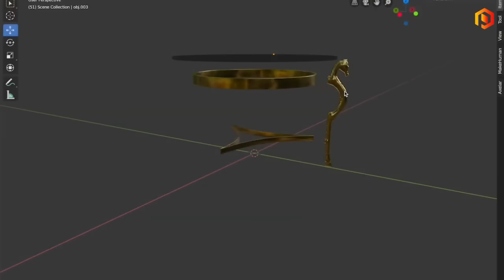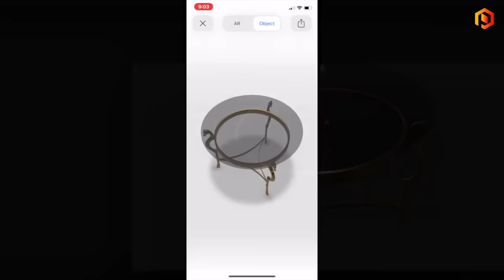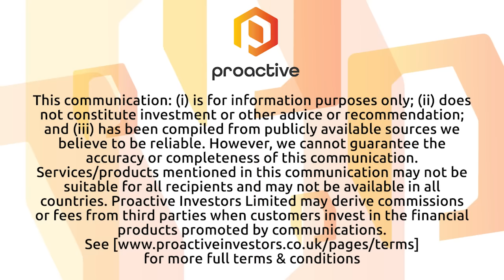NexTech AR Solutions receives patent protection on artificial intelligence 3D model creation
NexTech AR Solutions CEO Evan Gappelberg joined Steve Darling from Proactive to share news the company has been granted a patent for its artificial intelligence technology 3D model creation.

Gappelberg telling Proactive the company is now scaling up its 3D business with expanding its library of 3D model parts past 100,000 by using through composition of deformable parts. That, according to the company, make it easier and faster to create these models.